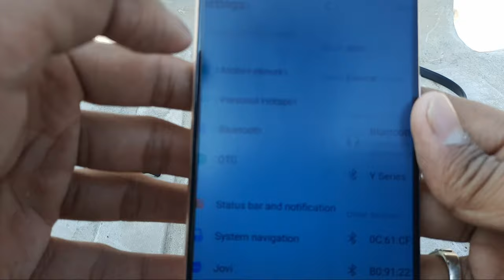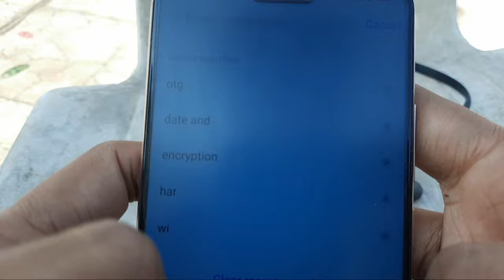Bluetooth connected but no sound Fix Realme Neckband Buds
2 possible solutions:

1)  first of all Make sure that volume is turned up means full  on your mobile after you've connected via realme Buds Wireless Pro  .
2) In the Bluetooth settings on you smartphone, for every connected device, go to settings for each Bluetooth device (i.e. click on the gear icon) and there  make sure that "Media audio" is turned "on

Talk soon,
Abid Akay